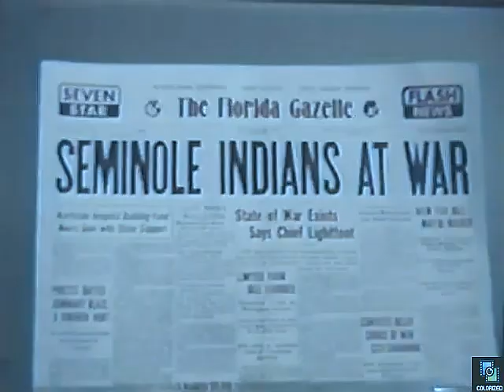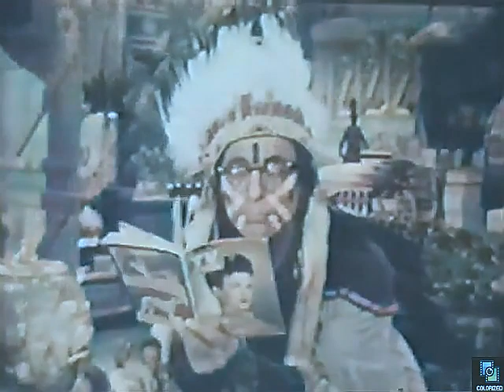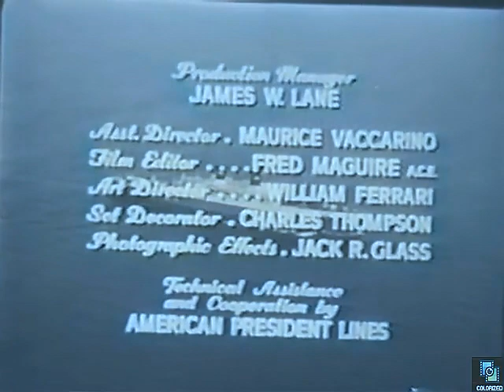The Gale Storm Show s1e23 Indian Giver, Colorized, Sitcom, Gale Storm, Zasu Pitts, AKA Oh! Susanna